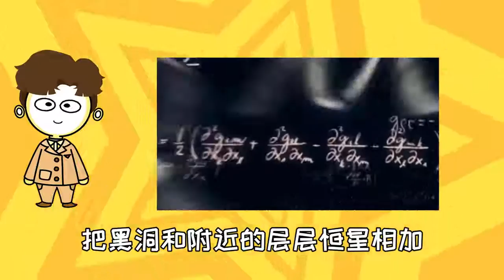银河系中心有什么，为何能使上千亿颗恒星围绕它旋转呢？【灯泡先森说】